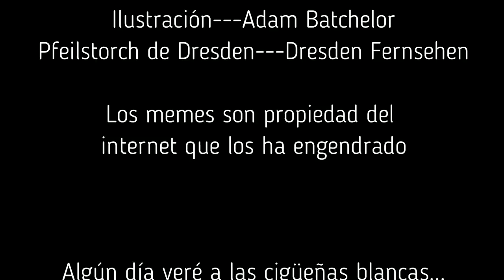Pfeilstorch ¿Cómo supimos que las aves migran?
En este vídeo te hablo sobre cómo comenzamos a entender la migración de las aves.